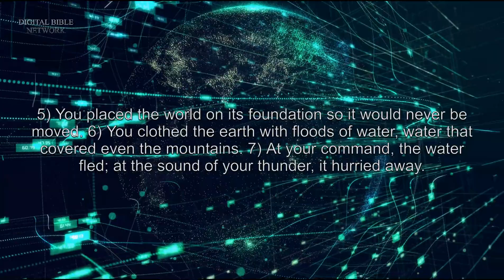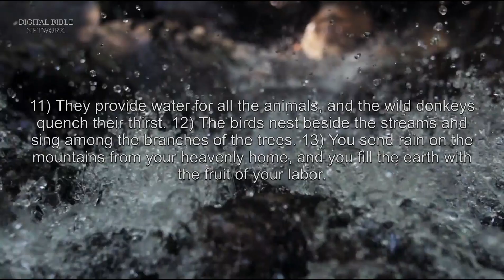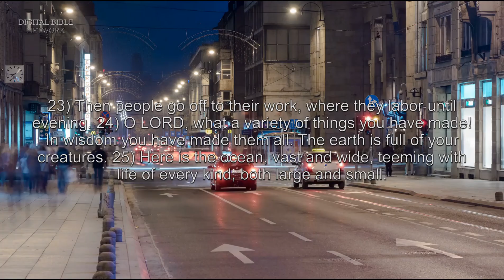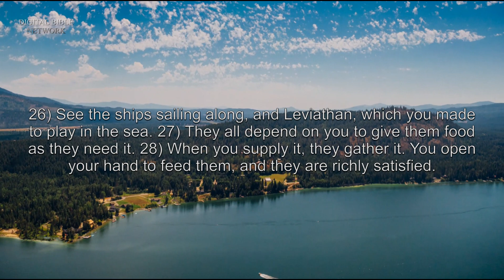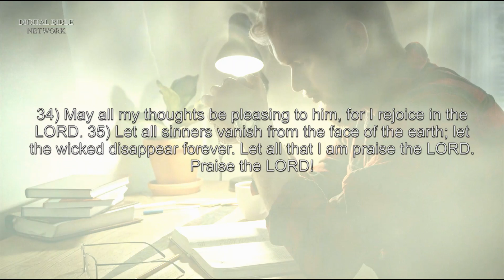Psalms 104 - New Living Translation (NLT) Audio Bible.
1) Let all that I am praise the Lord.
O Lord my God, how great you are!
You are robed with honor and majesty.
2) You are dressed in a robe of light.
You stretch out the starry curtain of the heavens;
3) you lay out the rafters of your home in the rain clouds.
You make the clouds your chariot;
you ride upon the wings of the wind.
4) The winds are your messengers;
flames of fire are your servants.
5) You placed the world on its foundation
so it would never be moved.
6) You clothed the earth with floods of water,
water that covered even the mountains.
7) At your command, the water fled;
at the sound of your thunder, it hurried away.
8) Mountains rose and valleys sank
to the levels you decreed.
9) Then you set a firm boundary for the seas,
so they would never again cover the earth.
10) You make springs pour water into the ravines,
so streams gush down from the mountains.
11) They provide water for all the animals,
and the wild donkeys quench their thirst.
12) The birds nest beside the streams
and sing among the branches of the trees.
13) You send rain on the mountains from your heavenly home,
and you fill the earth with the fruit of your labor.
14) You cause grass to grow for the livestock
and plants for people to use.
You allow them to produce food from the earth—
15) wine to make them glad,
olive oil to soothe their skin,
and bread to give them strength.
16) The trees of the Lord are well cared for—
the cedars of Lebanon that he planted.
17) There the birds make their nests,
and the storks make their homes in the cypresses.
18) High in the mountains live the wild goats,
and the rocks form a refuge for the hyraxes.
19) You made the moon to mark the seasons,
and the sun knows when to set.
20) You send the darkness, and it becomes night,
when all the forest animals prowl about.
21) Then the young lions roar for their prey,
stalking the food provided by God.
22) At dawn they slink back
into their dens to rest.
23) Then people go off to their work,
where they labor until evening.
24) O Lord, what a variety of things you have made!
In wisdom you have made them all.
The earth is full of your creatures.
25) Here is the ocean, vast and wide,
teeming with life of every kind,
both large and small.
26) See the ships sailing along,
and Leviathan, which you made to play in the sea.
27) They all depend on you
to give them food as they need it.
28) When you supply it, they gather it.
You open your hand to feed them,
and they are richly satisfied.
29) But if you turn away from them, they panic.
When you take away their breath,
they die and turn again to dust.
30) When you give them your breath, life is created,
and you renew the face of the earth.
31) May the glory of the Lord continue forever!
The Lord takes pleasure in all he has made!
32) The earth trembles at his glance;
the mountains smoke at his touch.
33) I will sing to the Lord as long as I live.
I will praise my God to my last breath!
34) May all my thoughts be pleasing to him,
for I rejoice in the Lord.
35) Let all sinners vanish from the face of the earth;
let the wicked disappear forever.
Let all that I am praise the Lord.